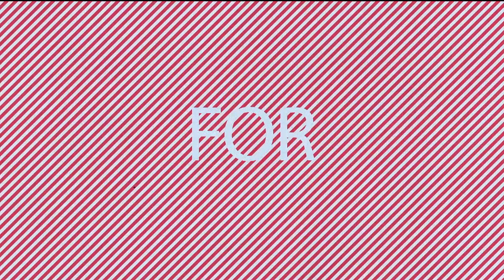Pearson Practice Test, Speaking Pronunciation & Retell Lecture Confusion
In this video, Alex from Dream PTE Coaching answers your questions to help you improve your score on the PTE exam.

Should you buy the Pearson Practice Test?
PTE Speaking Pronunciation - should YOU change your accent?
Retell Lecture Pictures, are they important or not?

Get the advice and tricks to score FULL marks on your PTE exam. Watch the full playlist to find a way how YOU too can crack the test and get your desired score.